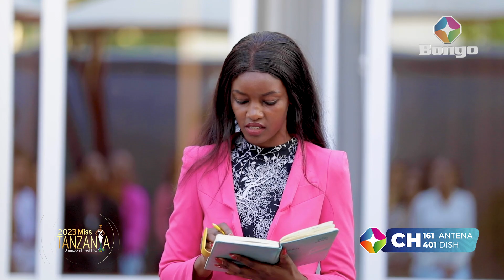HII NDIO KAMPENI YA WAREMBO WA MISS TANZANIA 2023